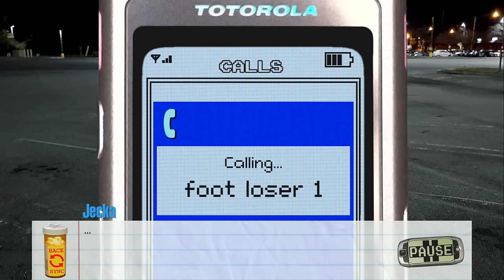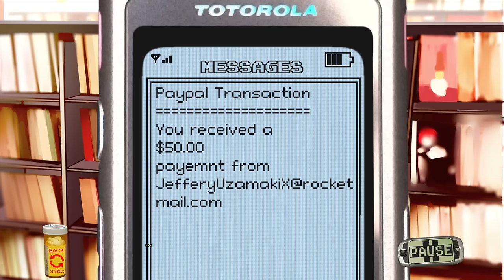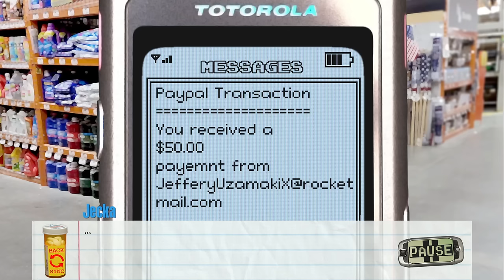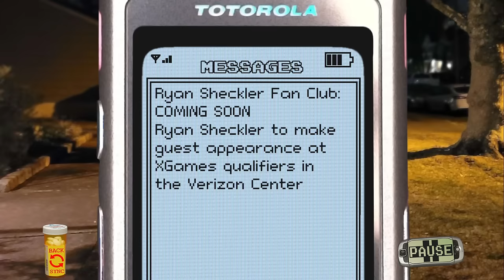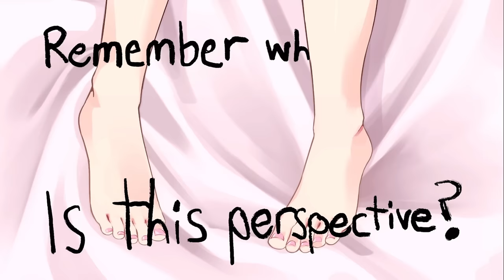every unfunny feet joke in class of 09 the flip side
who asked for this?😭why are 2/3 endings about it😭😭😭😭